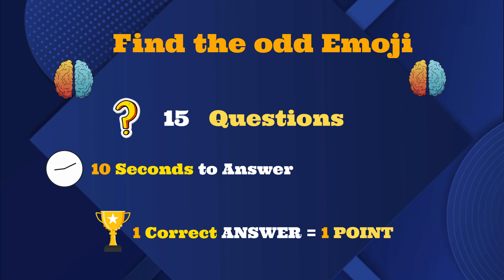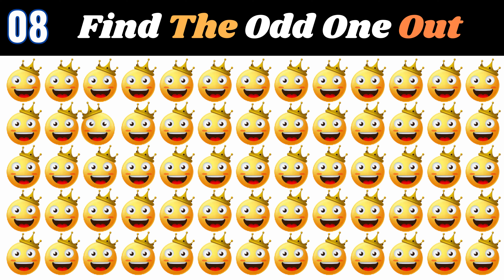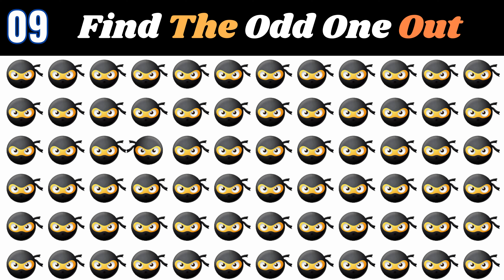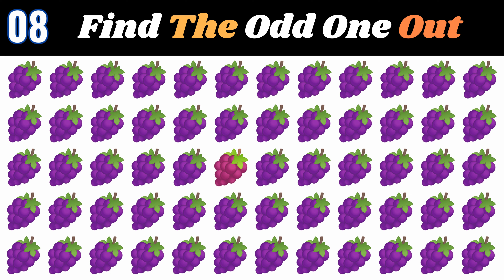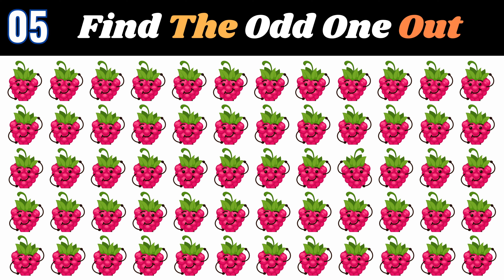FIND THE ODD EMOJI OUT in this Emoji Puzzle | Odd One Out Puzzle | Find The Odd Emoji Quizzes #56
FIND THE ODD EMOJI OUT in this Emoji Puzzle  | Odd One Out Puzzle | Find The Odd Emoji Quizzes
quiz
emoji
puzzle
riddle
letter
odd emoji
emoji IQ
quizzes
Logo Quiz
brain test
challenge
eyes Test
guess the puzzles
guess the emoji
short puzzles
find the odd logo
find the odd letter
find the odd letter out

 Find Odd Emoji Quiz
 logo quiz challenge
20 riddles that will trick your brain
impossible riddles
Food Emoji
tricks that will trick your mind
brain teasers that will break your brain